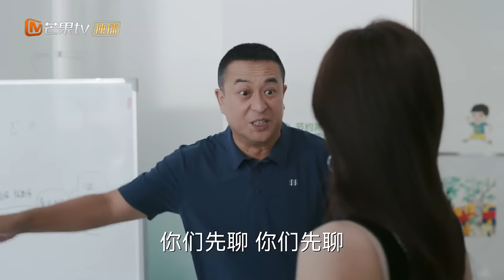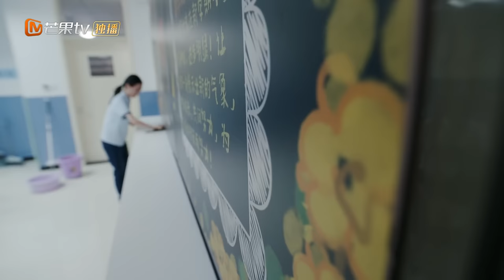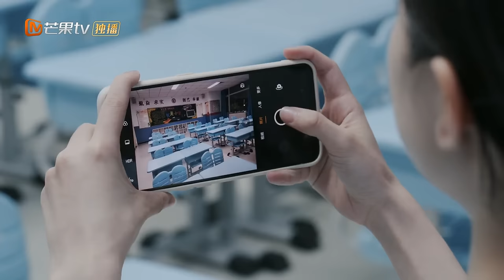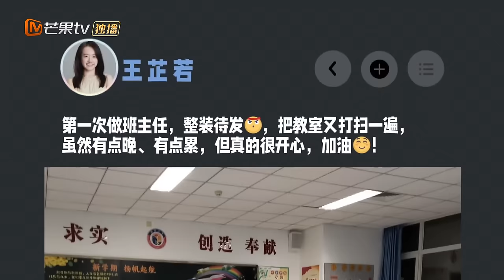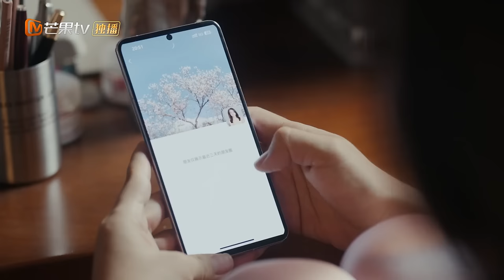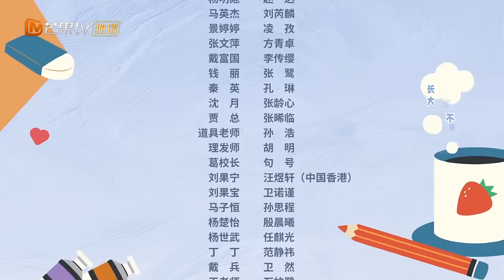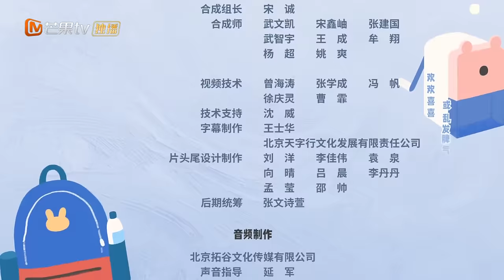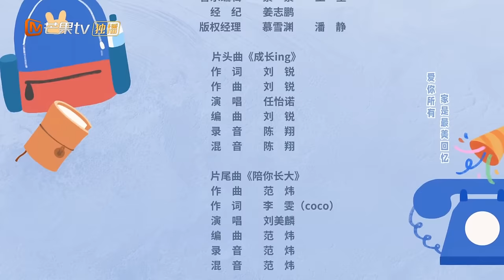ENG SUB《欢乐家长群》EP2 刘向上被老师叫到学校处理问题｜家有活宝上房揭瓦，线上“单挑”or断网“制裁”，究竟谁被稳稳拿捏?｜Growing Together｜MangoTVMonsoon